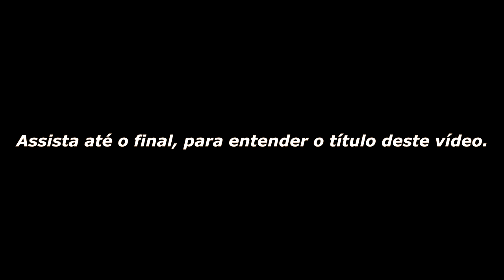🥵 QUASE INFARTEI JOGANDO ESSA PARTIDA DE ROLETANDO! | Dead By Daylight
💻 MEU SETUP:

🚀- Gravação: Streamlabs OBS
🚀- Edição: Vegas Pro 15
🚀- Microfone: SF-920
🚀- Facecam: Webcam HD Full (Xingling)

00:00 Intro
1:00 Sorteando as Perks
3:06 Explicando Build Sorteada
4:40 Partida
18:58 Pós Partida